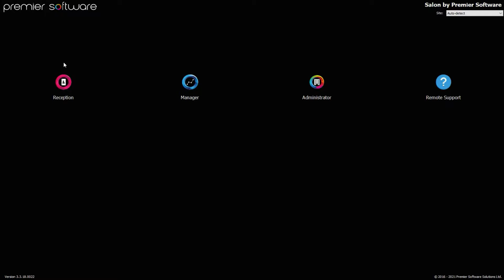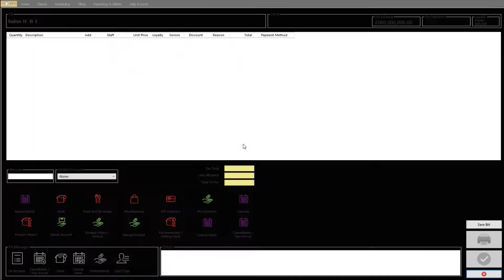Salon Tips - Process Outstanding Prepayments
Process any outstanding prepayments from client cards when you upgrade to Salon by Premier Software®! Edgar shows you how to manage and refund prepayments in this video.